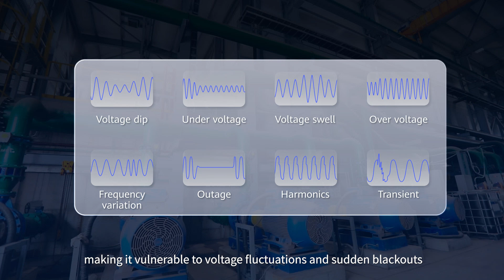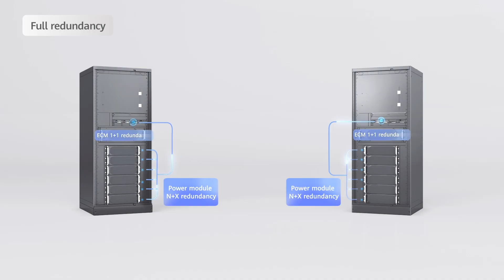How does Huawei’s SmartLi UPS Ensure a Reliable Power Supply for Mining Operations?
Power Industries Forward EP1（Mining Industry）

Mining sites are often located in remote areas with unstable power grids and face the challenge of voltage fluctuations or sudden blackouts. These incidents can lead to critical equipment failures and production line downtime, resulting in significant economic losses. To mitigate these risks, it is critical to ensure a reliable power supply for production lines.

In this episode, we will explore how Huawei’s SmartLi UPS provides uninterrupted power to the mining industry.